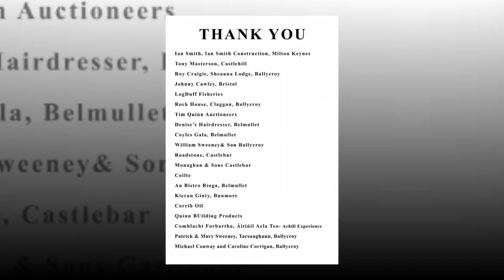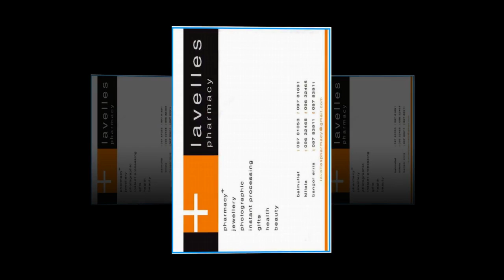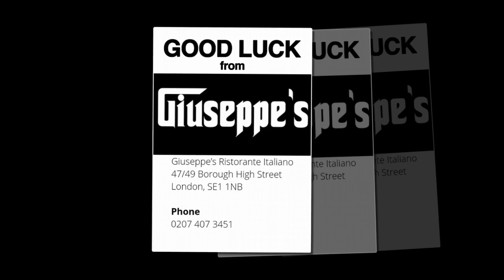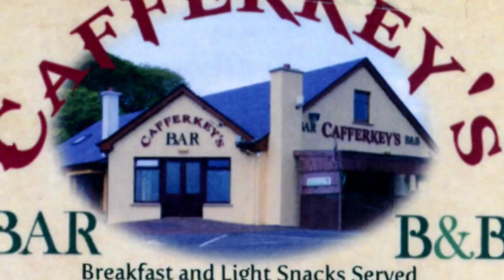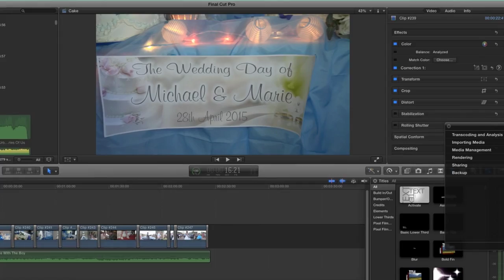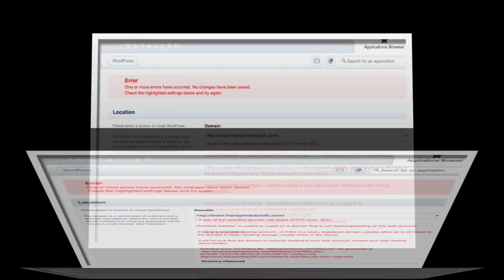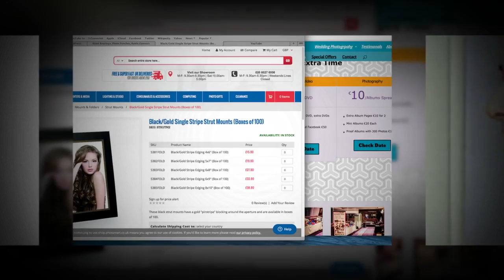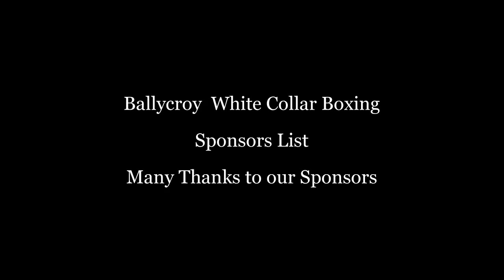White Collar Boxing Ballycroy Sponsors 2017